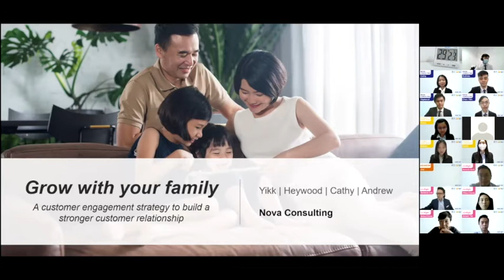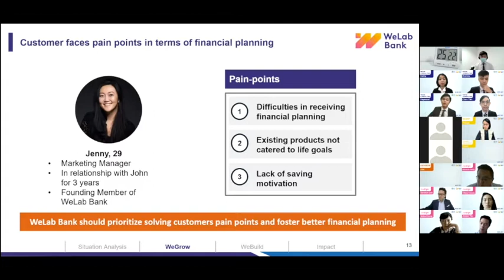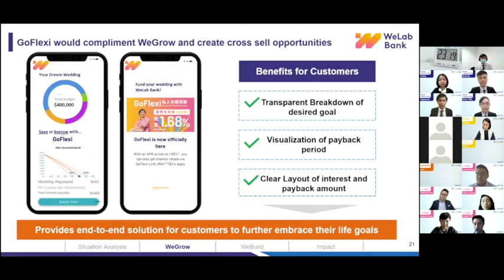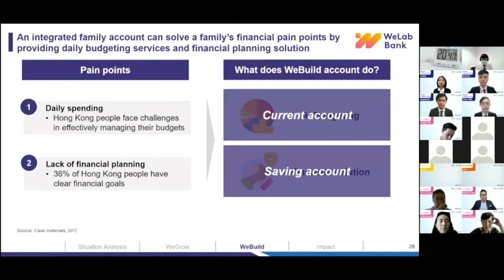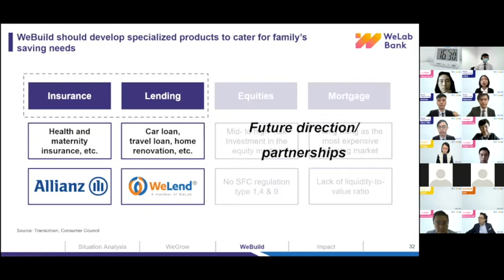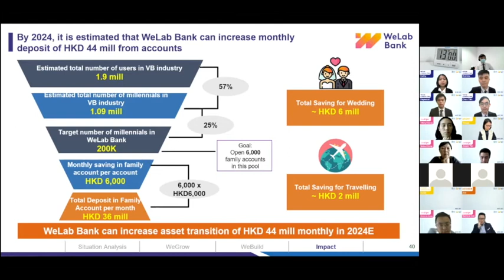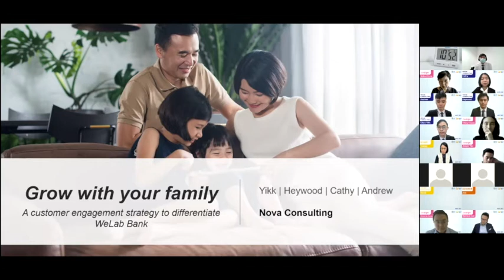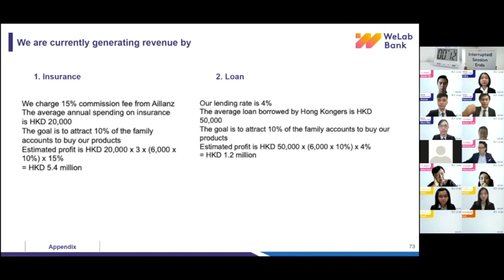HKICC 2021 Champion - The Hong Kong University of Science and Technology